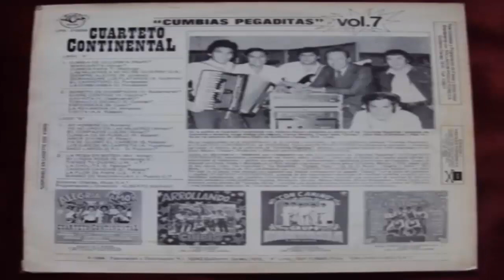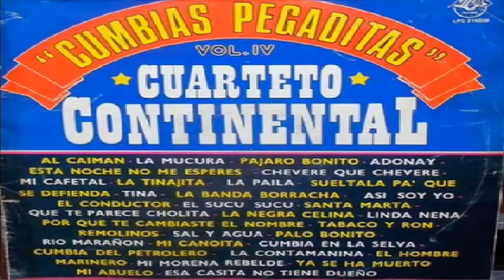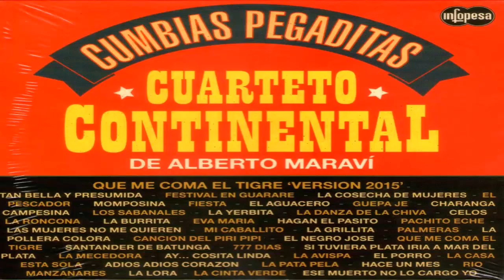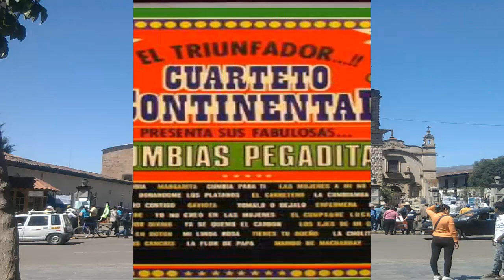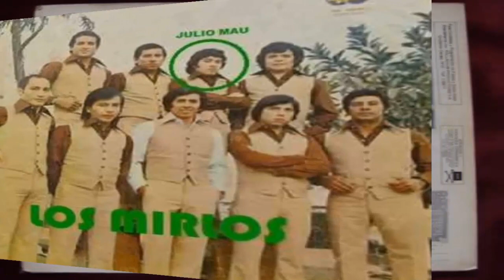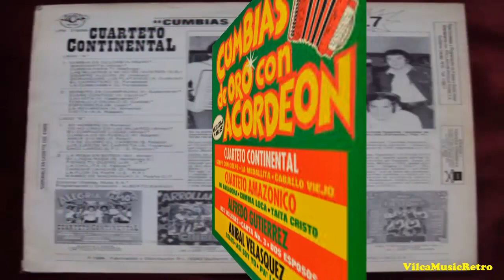CUMBIAS PEGADITAL VOL 7 A - JULIO MAU & EL CUARTETO CONTINENTAL - VILCA MUSIC RETRO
HOMENAJE A JULIO MAU ORLANDINI